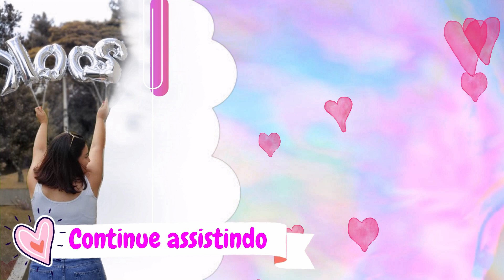FAXINEI O QUINTAL | INCOMODADA SOBRE PASSAR ROUPA | PINTEI AS UNHAS | LAVEI BANHEIRO E MUITO MAIS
3 VLOGS EM 1 - LAVEI O QUINTAL | FUI INCOMODADA SOBRE PASSAR ROUPA | PINTEI AS UNHAS | LAVEI BANHEIRO E MUITO MAIS